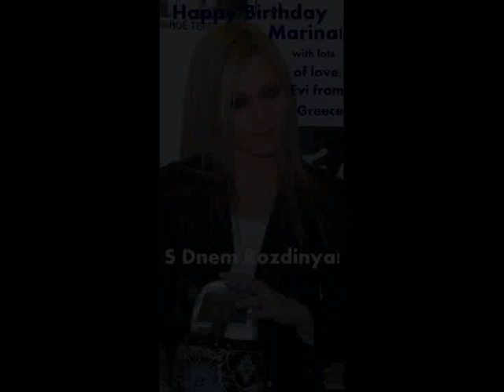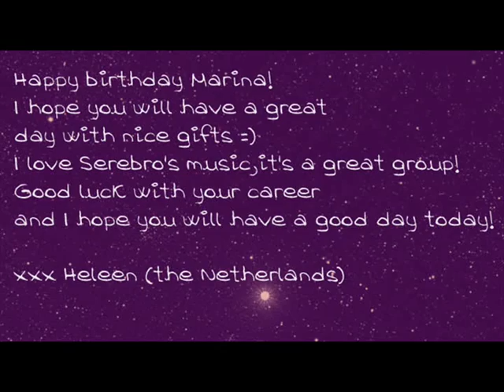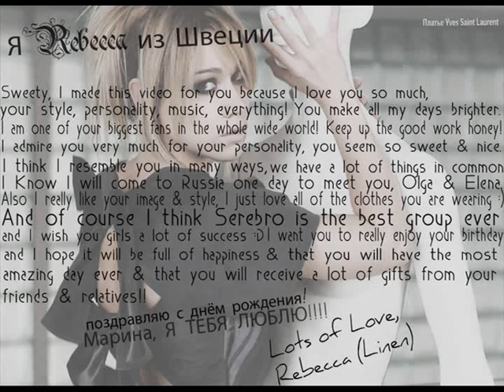Happy Birthday Marina Lizorkina!!!!!! ---- Fanmade video for Marina's Birthday ----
The 9th of June is Marina Lizorkina's birthday, so I decided to make a video just for her :D

I've made all artworks in this video except Ybet's :D

Songs:
Opium - Serebro
Song #1 - Serebro
Dishi - Serebro
Skazhi, Ne Molchi - Serebro
Never Be Good - Serebro
Dirty Kiss - Serebro

And the last song in the video is:
Pirotexnimata - Elena Paparizou